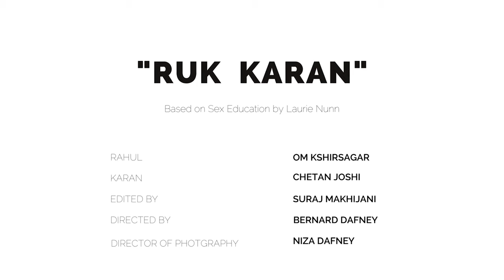Ruk Karan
Starring : Om Khirsgar  om_kshirsagar0701 &  Chetan Joshi  chetanjoshi10

Directed by : Bernard Dafney II @bdaf07

Cinematographer : Niza Dafney